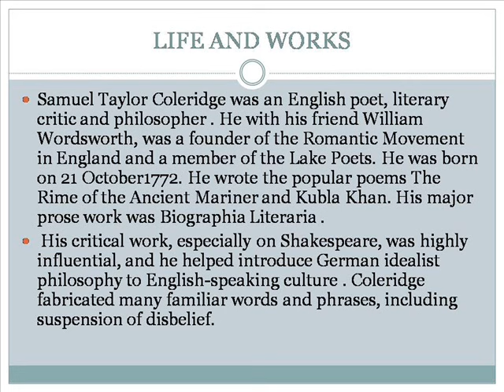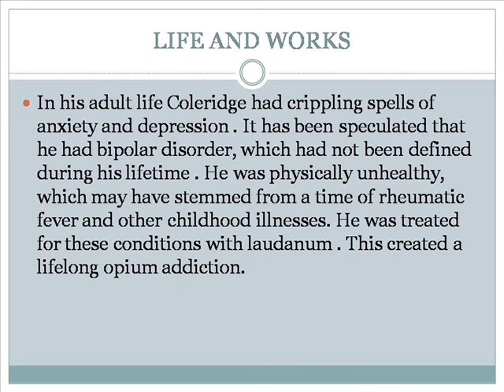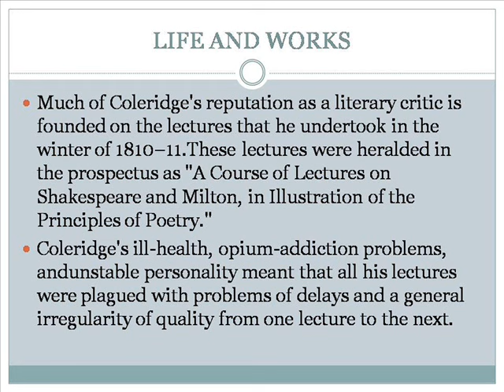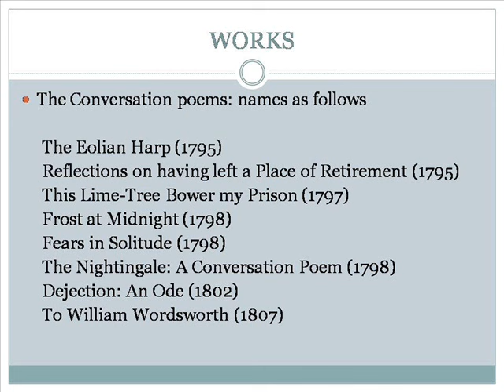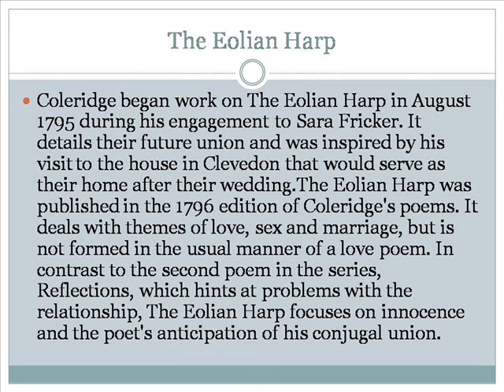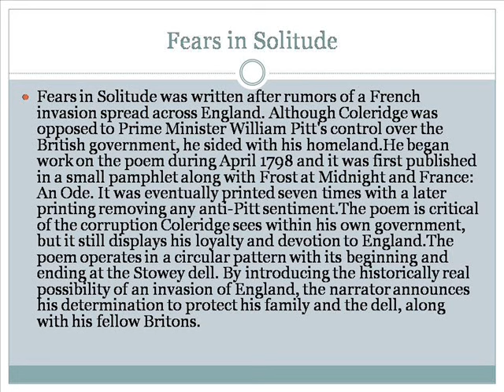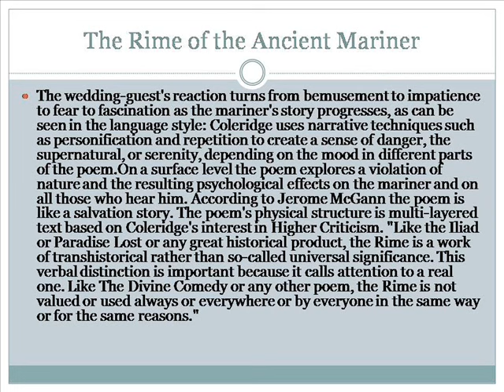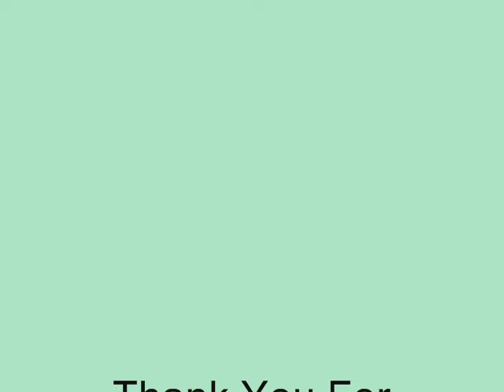Romantic Poet & Critic S T Colredge Life & Works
Romantic Poet Shelley
Romantic Poet Crossword Clue
Romantic Poet Crossword
Romantic Poet Keats
Romantic Poet Shirt Nightgown
Romantic Poet Coleridge
Romantic Poet Byron
Romantic Poet Quotes
Romantic Poet William Wordsworth
Romantic Poet Blake
Romantic Poetry
Romantic Poets
Romantic Poetry In Urdu
Romantic Poetry For Lovers
Romantic Poetry Quotes
Romantic Poetry Pics
Romantic Poet Crossword
Romantic Poetry Love Poems
Romantic Poets In English Literature
Critical Thinking
Criticalhealthnews.com
Criticism
Critical Ops
Critics Choice Video
Critical_process_died Windows 10
Critical Mass
Critical Strike
Critical Role
Critical Thinking Skills
S&amp;t Coleridge The Rime Of The Ancient Mariner
St Coleridge Poetry
St Coleridge Kubla Khan
St Coleridge Biography
St Coleridge
S.t. Coleridge Anima Poetae
S. T. Coleridge Poem Book
S.t. Coleridge Quotes
S&amp;t Coleridge Willing Suspension Of Disbelief
S&amp;t Coleridge The Rime Of The Ancient Mariner Film
.life Domain
.life &amp; Death Of Richard Pryor
.life Insurance
.life Extension
.life Thailand
.life With Louie
.life Websites
.life Bangkok
.life Gies On
.life Quotes
Workspace Login
Workspace Email
Works Cited
Worksource
Worksheets
Worksource Washington